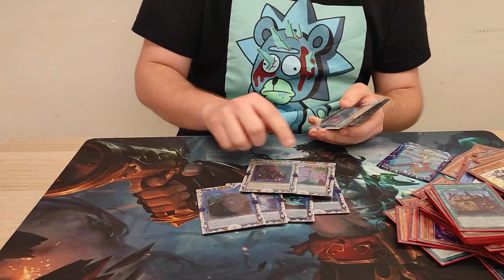1° PLACE Local Yu-Gi-Oh! - Superheavy Samurai X Plunder Patroll - Andrea Barbagallo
Completa la tua collezione di carte TCG con CardTrader! Card Trader offre l'innovativo sistema Card Trader Zero che ti permette di acquistare da tutto il mondo pagando solo 1 spedizione e ricevendo sempre le carte che hai chiesto!